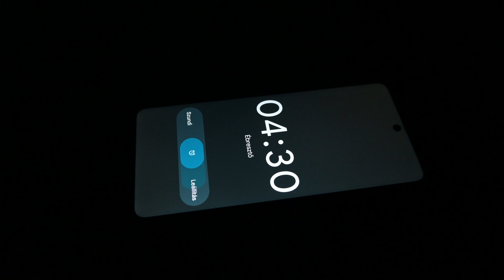Storks, herons, nuthatches, woodpeckers and treecreepers - Wildlife photography with the Nikon Z9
Testing the 4K 120fps 2.3x crop mode on the Z9 for wildlife photography.

0:00 Intro
0:47 Journey
2:24 Storks
3:45 Hunting Heron
4:23 Huniting Egret
6:02 Nuthatch
7:35 Treecreeper
8:45 Woodpecker

Gear We Use:
Nikon Z50
Nikon Z9
Nikon Z7
Nikon Z6
Nikon NIKKOR Z 24-70mm f/4 S
Nikon NIKKOR Z 24-70mm f/2.8 S
Nikon NIKKOR Z 100-400mm VR S
Nikon NIKKOR Z 50mm f/1.8 S
Nikon NIKKOR Z MC 105mm f/2.8 VR S
Nikon NIKKOR Z 35mm f/1.8 S
Nikon AF-S 500mm f/4E FL ED
Nikon Z 14-30 f/4 S
Nikon NIKKOR Z DX 16-50mm VR
Venus Laowa 100mm f/2.8 2X Ultra Macro APO
Nikon AF-S TC-14E III (1.4x) Teleconverter
Meike MK-Z-AF1
Lowepro ProTactic 450 AW II
Lowepro ProTactic 350 AW II